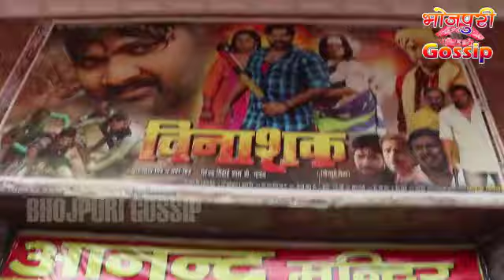Vinashak Bhojpuri Movie First Day Public Review At Anand Mandir Cinema Hall In Varanasi Samar Singh